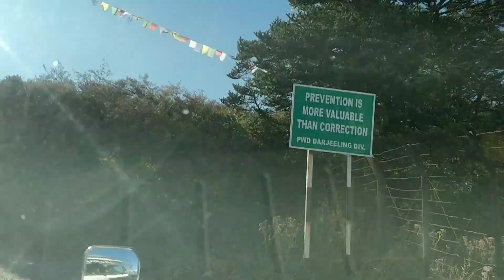Darjeeling Safar humara | Darjeeling dairies | Sandakphu | Tumling | Tonglu | Lepchajagat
Hey Fam ❤️🧿